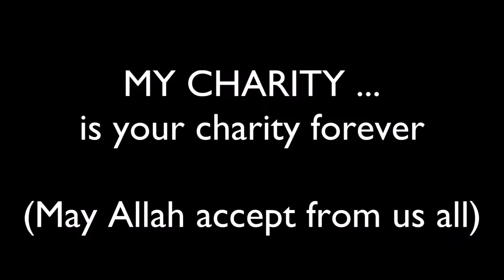MY CHARITY SERIES 6 - UGANDA IFTAR AS SA'IM 2016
United Muslims of Brisbane Media